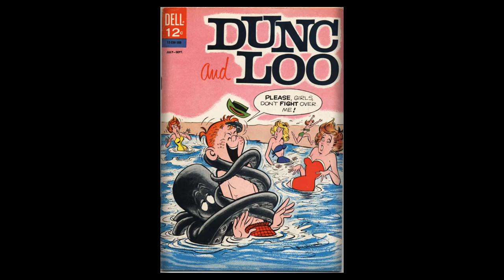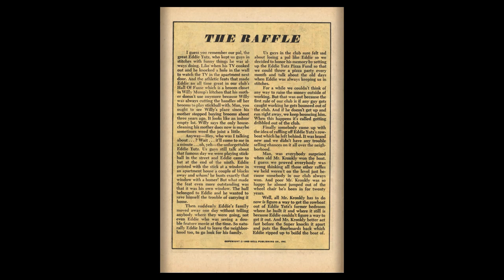Dunc and Loo #07